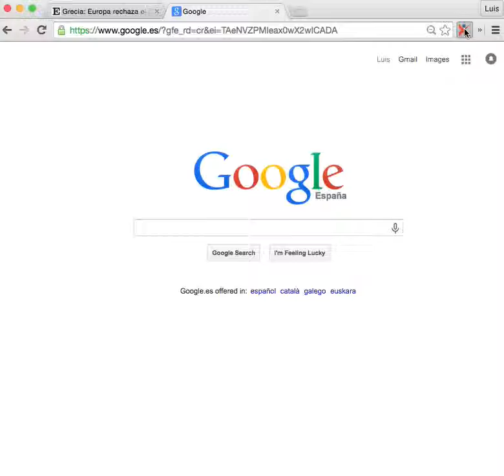Demo eXkup: Interacción con el popup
Interacción con el popup de la extensión para visualizar, enviar y responder a comentarios de las noticias de las webs del grupo PRISA